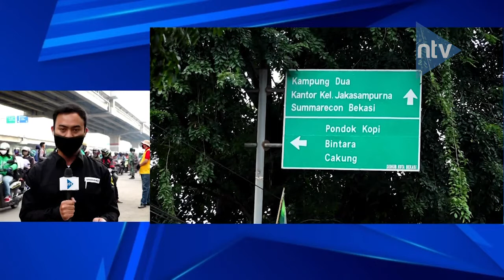Petugas Perketat Penjagaan Di Posko Pantau